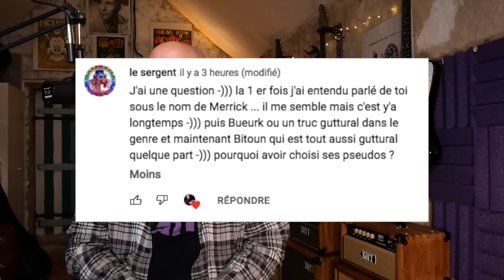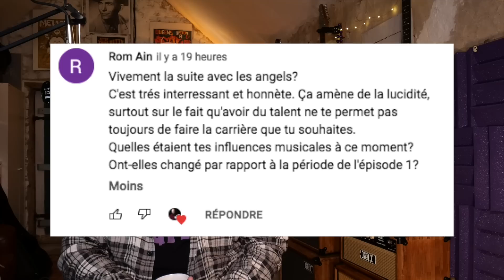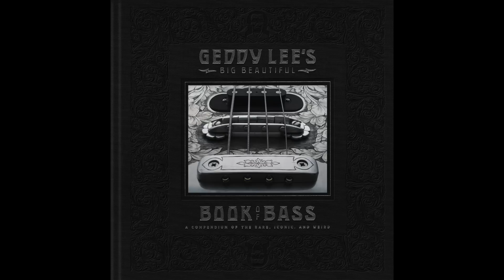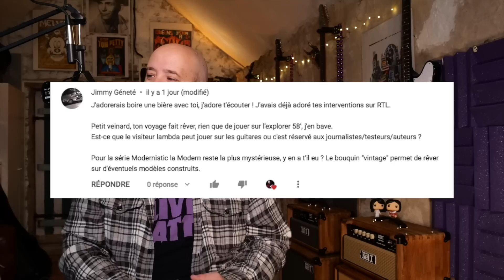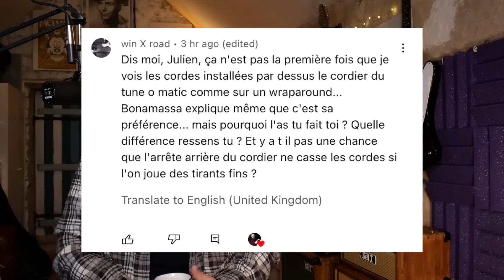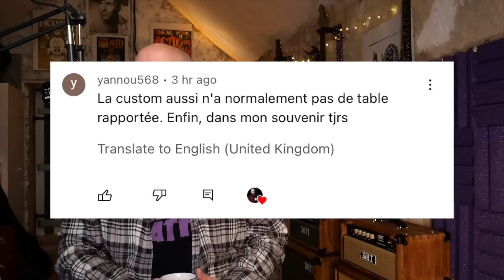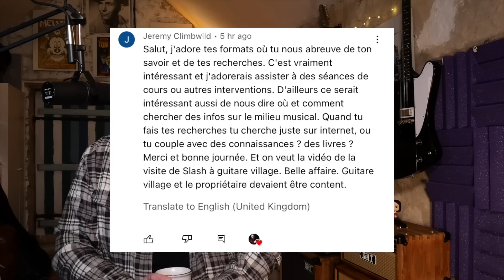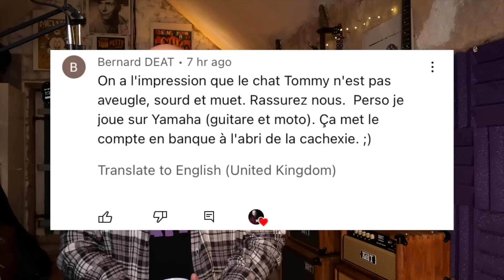Qu'est-il arrivé à mes cheveux ? Et 22 autres questions passionnantes... FAQ !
0:00 : Introduction
0:36 :Beurks, J. Merrick et Bitoun
3:03 : Tshirts Guitare Obsession ?
3:38 : Chemise à carreaux
3:51 : Un album de blues roots
4:54 : Pourquoi les fuzz ?
5:27 : Pourquoi The Angels ?
5:49 : Historien du rock
7:08 : Perdre ses cheveux
7:37 : Mes influences
9:15 : Frank Zappa
11:13 : La Les Paul 59 des bassistes
12:18 : Un bouquin sur Fender ?
13:21 : Crises de GAS nocturnes
14:15 : Jouer sur une Explorer 58
15:19 : La Gibson Moderne ?
16:48 : Quelles pédales pour démarrer ?
17:36 : Pauvre Mick Mars
18:07 : Montage de cordes sur un tune-o-matic
19:24 : Table rapportée sur une Les Paul Custom ?
19:54 : Slash à Guitare Village
21:53 : Tommy le chat
22:56 : L’isolation de mon studio
23:57 : Les guitares que je n’aurais pas dû revendre